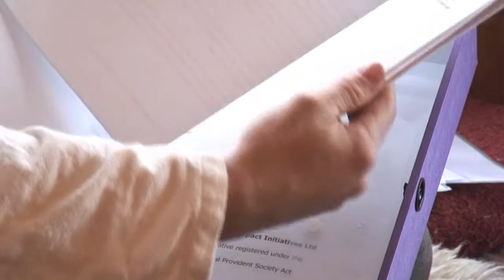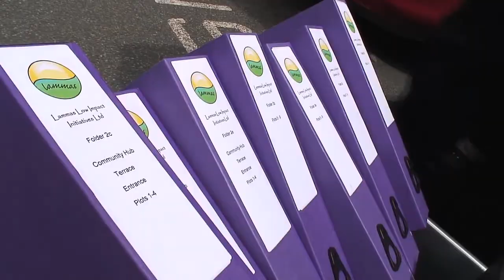Permission to Plan : Living in the Future (Ecovillages) 10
Lammas ecovillage have submitted an application under Pembrokeshire's new policies for sustainable building.